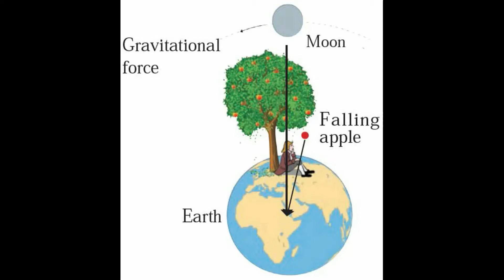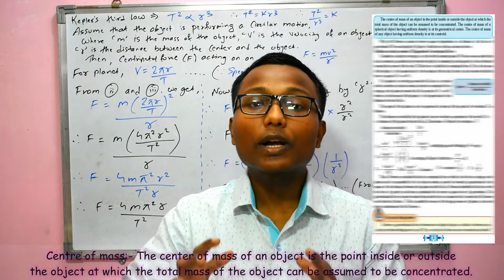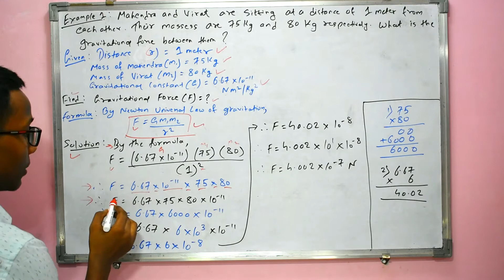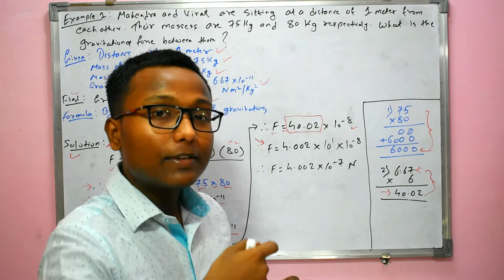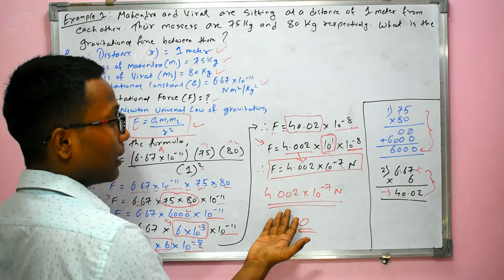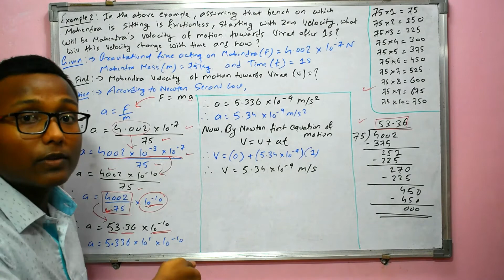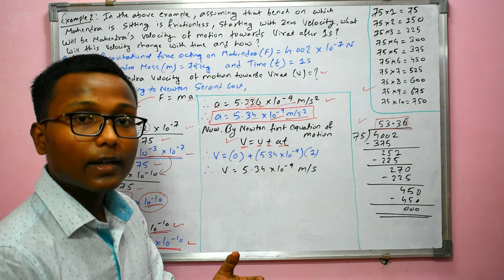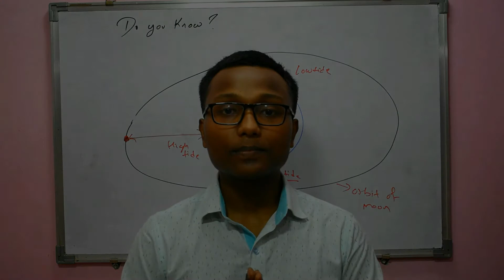GRAVITATION With Reduced Syllabus || Page 5 and Page 6 || Video 3 of 8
If you found the series informative, then LIKE the video🙂👍🏼.
Also, SHARE the video with SSC (Class 10) students.📚
See you again in the next video, dated 31/07/2020 at 06:00 pm.🙂